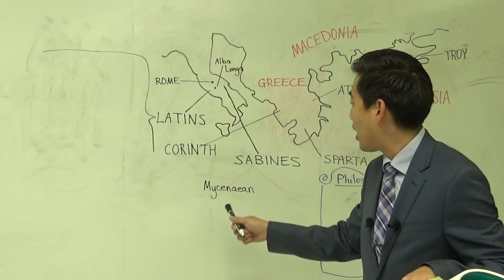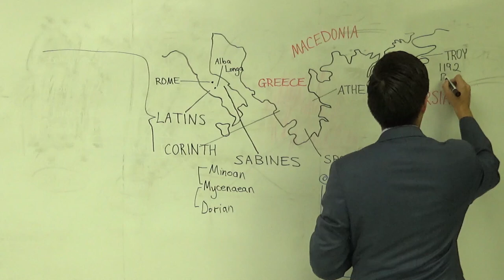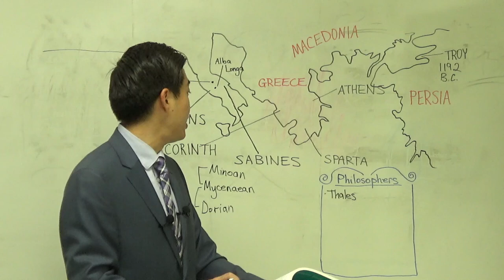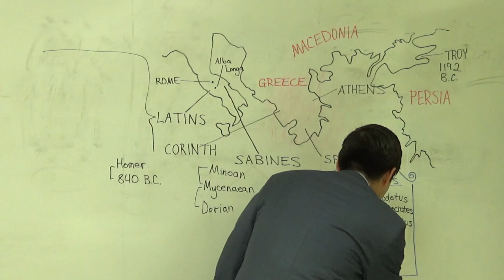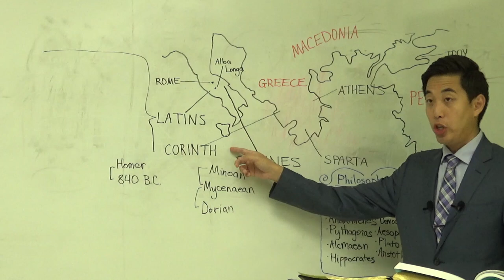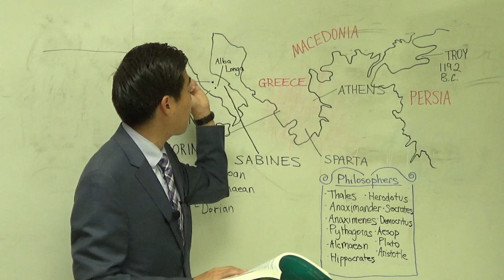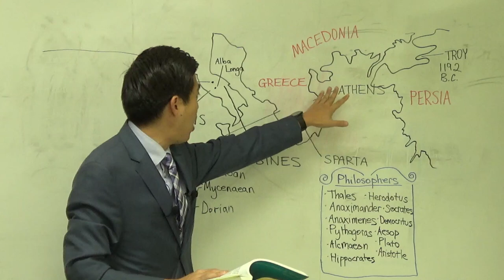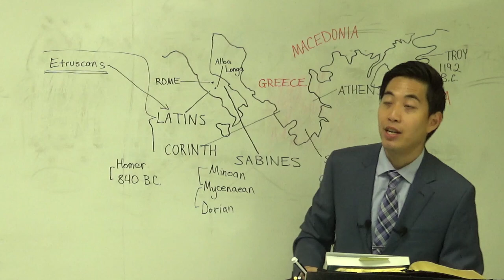History of Troy, Alexander the Great, Socrates & Rome | Intermediate Discipleship #46 | Dr. Gene Kim